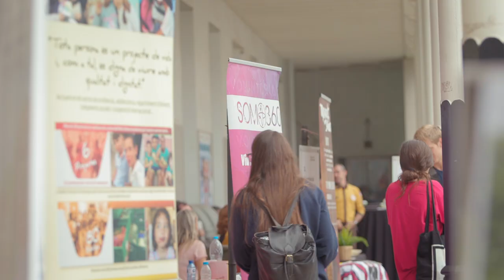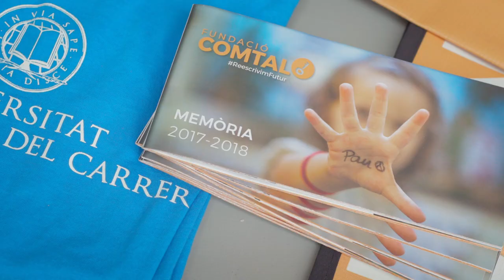Tu fas el que SOM, SOM UPF Solidària